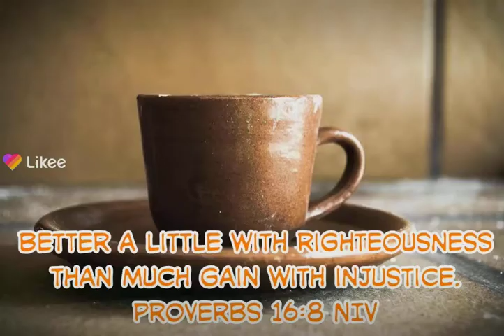Proverbs 16:8 NIV 🕎 ANIMO ☪️